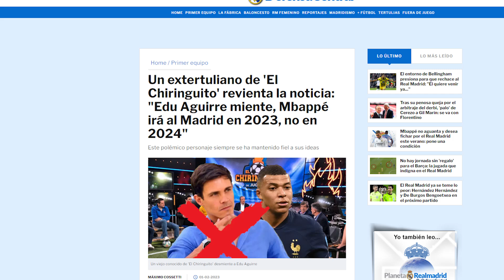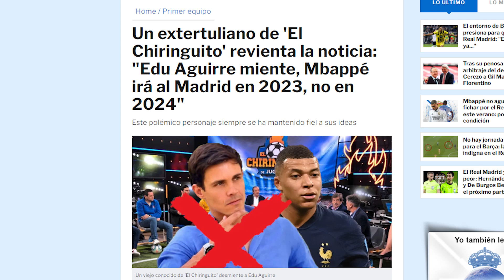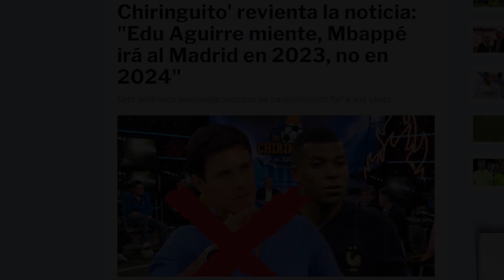Los 2 invitados MÁS RECONOCIDOS de Twitter en el tema Mbappé, hoy en Doctor Jota